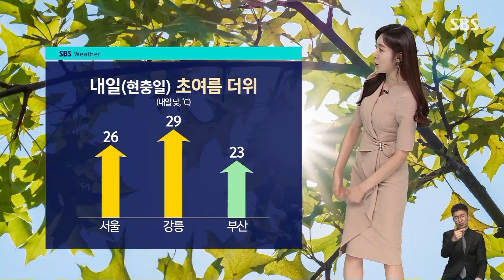[날씨] '현충일' 초여름 더위…동쪽 소나기 · 제주 비 / SBS 8뉴스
현충일인 내일(6일)도 초여름 더위가 이어지겠습니다.

서울 낮 최고기온 26도로 오늘과 비슷하겠고요, 대부분 30도 가까이 올라 덥겠지만 비구름이 지나는 남해안과 제주는 비교적 선선하겠습니다.

제주도는 내일 오전까지 최고 60mm의 비가 더 내리겠고 전남 남해안에도 5mm 안팎, 경남 남해안에도 빗방울이 떨어질 수 있겠습니다.

또 경기 북부와 강원도 경북 동부에는 오후 한때 돌풍과 벼락을 동반한 요란한 소나기가 오는 곳이 있겠고요, 심한 곳은 우박이 떨어질 가능성도 있어서 주의하셔야겠습니다.

또 내일 아침까지는 인천을 비롯한 중부 서해안에 안개가 짙게 씨는 만큼 이른 시간에 이동하신다면 교통안전에 주의하셔야겠고요, 강원 영동은 내일까지 강풍이 이어지겠습니다.

제주도의 하늘은 오후부터 맑아지겠습니다.

다가오는 금요일 오전에는 중부를 중심으로 비 소식이 있습니다.